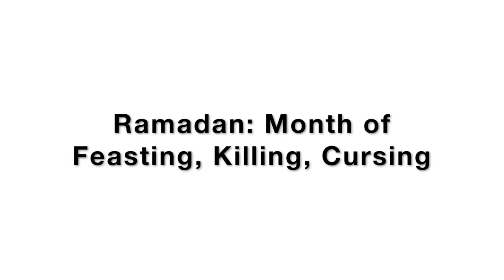Ramadan: Month of Feasting, Killing, Cursing (Hatun & Godwin)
13 May 2018 Speakers Corner London

Hatun and Godwin express their concern for coming Ramadan.
Muslims will start fasting for Ramadan in couple of days.. What are they fasting from?
Is it time of fasting or feasting?
is it time of peace or killing?
is it time of blessing or curse?